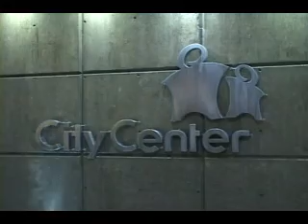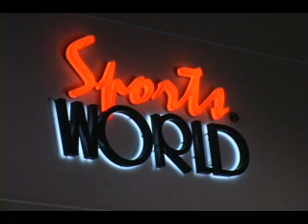NOTICIAS SONORA, GOBERNADOR DEL ESTADO EDUARDO BOURS INAGURA NOVEDOSO GIMNASIO